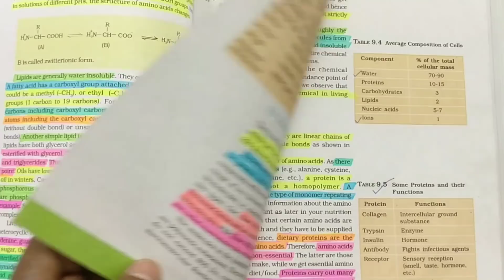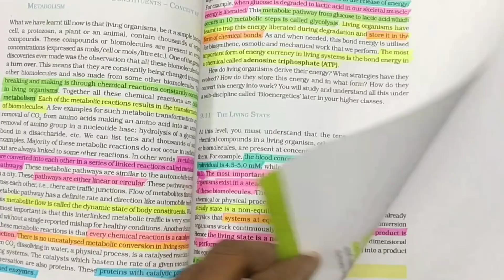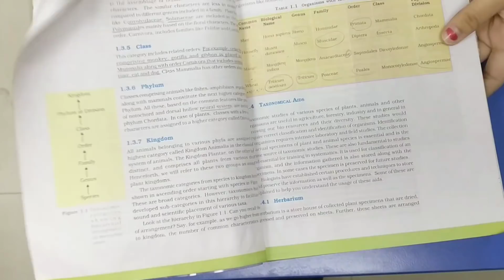3 WAYS TO READ NCERT BOOKS ( NEET BEGINNERS)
This video is only for beginners

Hello friends here are the three ways to read ncert biology textbook
Choose the one you like